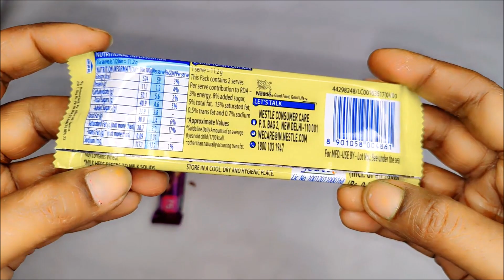Dairy Milk vs Munch vs Fuse vs Milkybar vs Amul choclate unboxing review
Welcome to Choco World - the ultimate destination for chocolate lovers! 🍫

Indulge in a world of delectable delights as we unbox and explore the most irresistible chocolates from around the globe. Whether you have a sweet tooth or simply appreciate the art of fine chocolate, this channel is for you!

Join us on a mouthwatering journey as we unwrap and savor a diverse array of chocolates, from luxurious artisan creations to unique and rare finds. Each video promises a delightful experience, combining the joy of unboxing with the pleasure of tasting the finest chocolates.

Our passion for all things chocolate knows no bounds, and we're here to share that enthusiasm with you! From velvety smooth dark chocolates to creamy milk varieties and even delightful white chocolate surprises - we leave no cocoa bean unturned.

Expect captivating ASMR unboxing experiences, intriguing taste tests, and honest reviews that will guide you to find the perfect chocolate for your cravings. Whether you're seeking a special gift, exploring new flavor profiles, or simply treating yourself to a moment of pure bliss, our channel has something to offer for every chocoholic out there.

Don't miss a single bite as we embark on a delightful adventure through the world of chocolate unboxing. Remember, life is like a box of chocolates - you never know what you're gonna get, but with us, it's always an incredible journey! 🎁🍬🎉

Welcome to Choco World - Where Chocolate Dreams Come True! 🌟🍫🌟